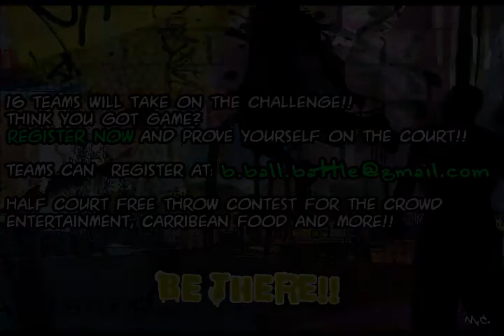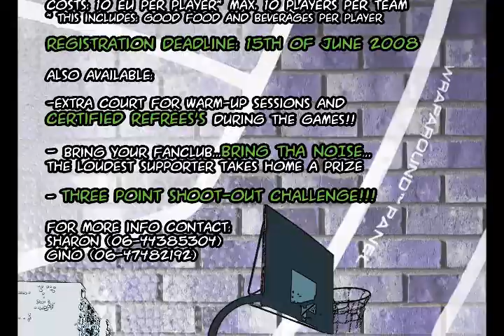Passaat B-Ball Battle 2008 Promo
Date: 5th of July 2008
Location: Sporthal 1 @ the Erasmus University Rotterdam
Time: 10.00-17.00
FREE ENTRANCE!

16 teams will take on the challenge! Think you got game?
REGISTER NOW! and prove yourself on the court!

Half court shot contest for the crowd, entertainment, Caribbean food and more!!

Costs: 10 Euro per player(this includes delicious food & beverages), Max 10 players per team

REGISTRATION DEADLINE: 15TH OF JUNE 2008

Also available:

extra court for warm-up sessions and CERTIFIED referees during the games.

Bring your fan club...BRING THE NOISE
Loudest supporter takes a prize home.

THREE-POINT SHOOTOUT CHALLENGE!!

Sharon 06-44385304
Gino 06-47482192